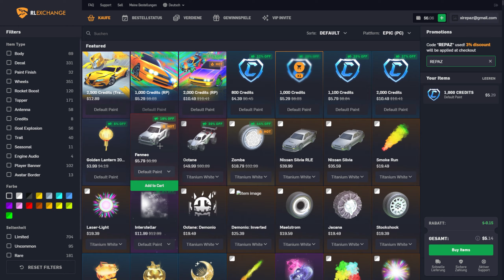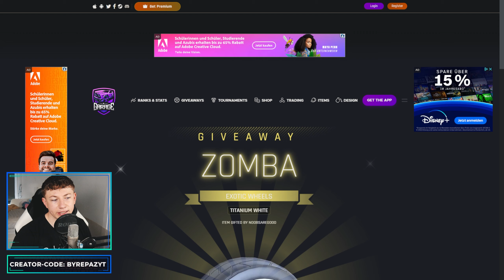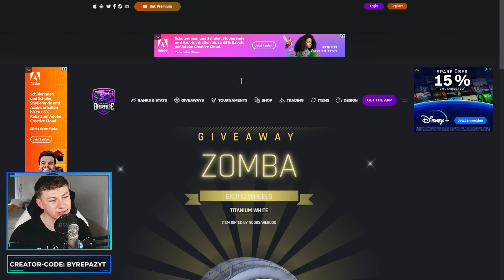ACHTUNG! PASST AUF DIESEN *SCAM* IN ROCKET LEAGUE AUF! 😳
▶️ rocket league scam item auto credits deutsch ◀️

✅ Creator-Code
▸ byRepazYT

📦 *Mein Equipment
Mac Book ▸
Maus Pad ▸
Game Capture▸